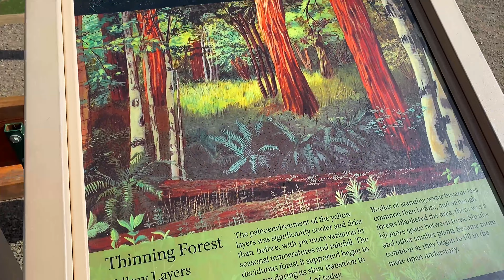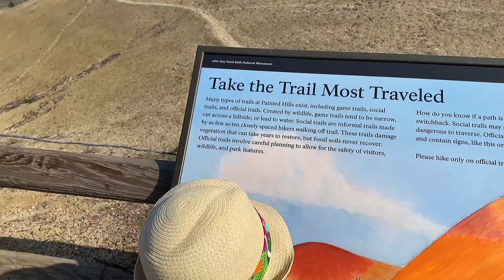Stunning Painted hills explored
Join us again as we explore the stunning Painted hills. Glorious piece of nature explored with my amazing besties. One of the many natural wonders of Oregon. Seeing this in person was almost dreamlike. The beauty of the painted hills is picturesque and stunning. For those who enjoy nature will definitely love it. It’s worth the drive 🙌🏻